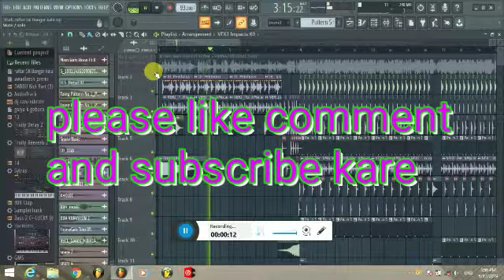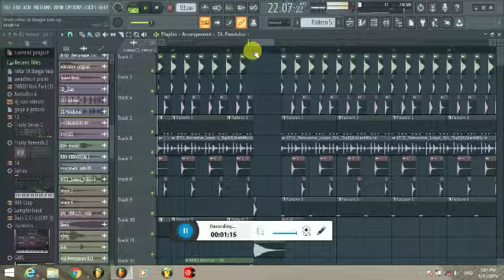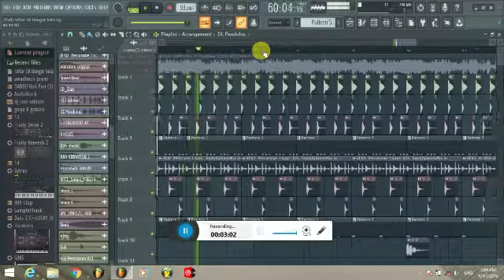Main Wahi hoon Raftaar Dj song | Flp projects | Raftaar new song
Dj song

No name